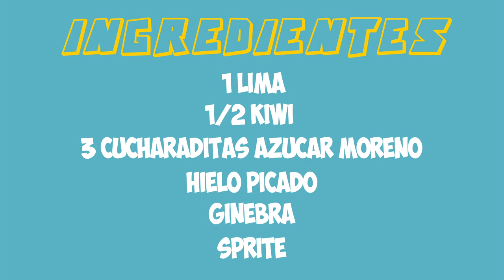Cocktail - Santana Kiwi